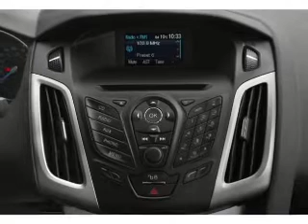2012 Ford Focus - Gurnee IL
Year: 2012
Make: Ford
Model: Focus
Trim: SEL
Engine: 2.0 liter inline 4 cylinder 16 valve
Transmission: 6-Speed Automatic with Auto-Shift
Color: Sterling Gray Metallic
Mileage: 3
Address:
18834 W Grand Ave